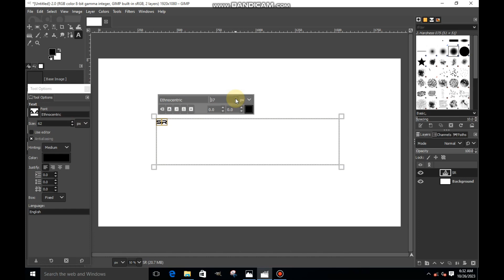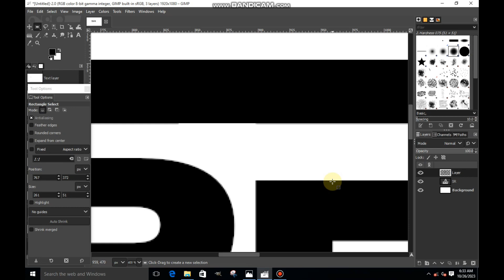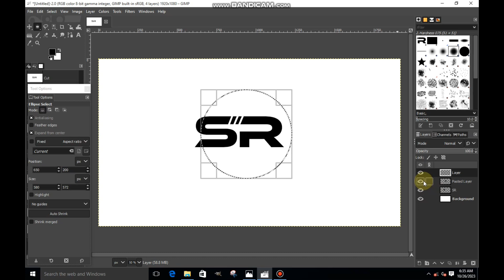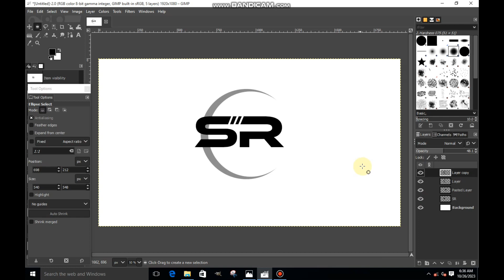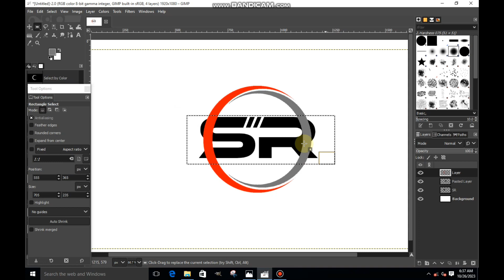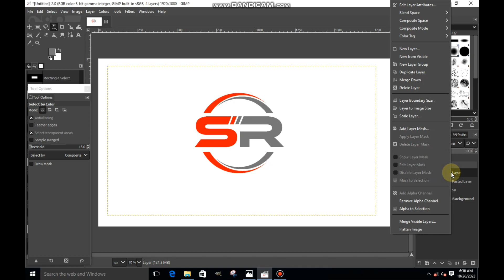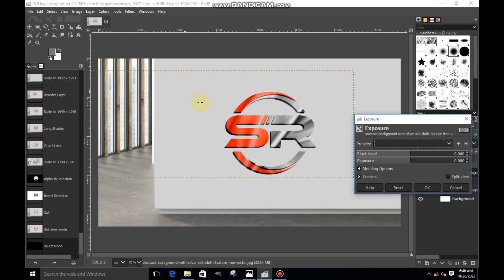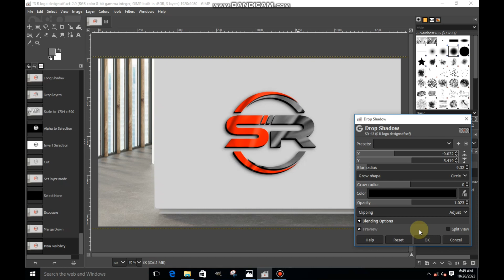S R logo design | S R logo design in gimp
About this video:
In this video I will show you how to create s r logo design in gimp. Please watch this video till the end. Thanks

muneeb gimp editing
gimp
Gimp
gimp tutorial
gimp tutorials
gimp for beginners
logo design
logo design tutorial
logo design in gimp
logo design in gimp tutorial
S R logo design
S R logo design in gimp
gimp logo design
gimp logo design tutorial